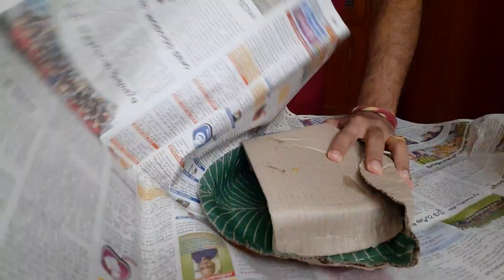Taking the first step to feed the poor people || Best feeding concept || INDIA || RJTASTYTRAVELLER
Helping homeless
Today I'm taking the initiation on  heard the golden words from my mother so that , I decided to feed the poor people those who don't have to eat the food. Even if it seems small to you, it may mean the world to someone else. I hope everyone watches this video and takes the step forward to feed the poor peoples , so that we can reduce the small percent of hunger of poor peoples throughout the world. THANK YOU.